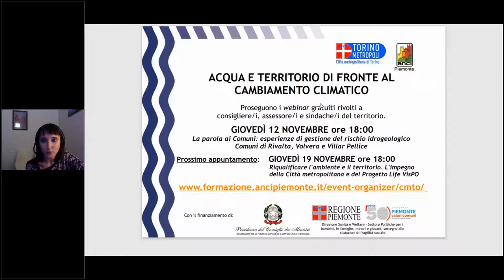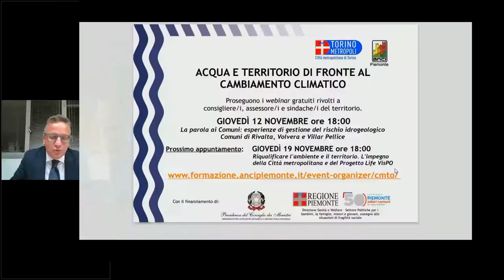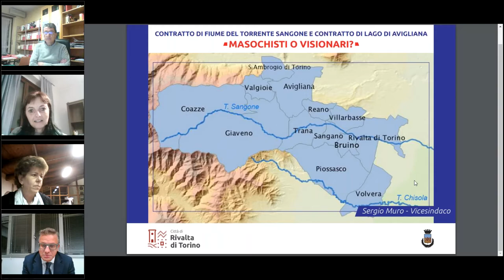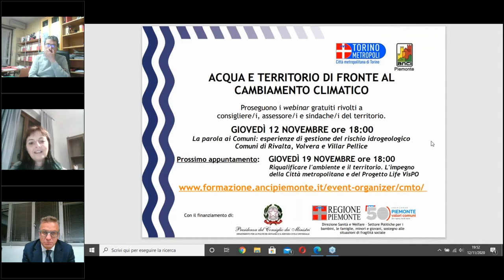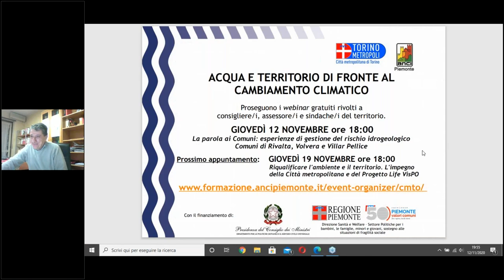Webinar Acqua e Territorio: La parola ai Comuni: esperienze di gestione del rischio idrogeologico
Videoregistrazione del webinar tenuto giovedì 12 novembre 2020 Con la partecipazione dei Comuni di Rivalta, Volvera e Villar Pellice.
Il webinar fa parte del ciclo 'Acqua e territorio' rivolto in particolare ai giovani amministratori e amministratrici comunali e nuove nomine, finanziato dalla Presidenza del Consiglio dei Ministri - Dipartimento per le politiche giovanili e il Servizio civile universale e da Regione Piemonte - Direzione Sanità e Welfare - Settore Politiche per i bambini, le famiglie, minori e giovani, sostegno alle situazioni di fragilità sociale.